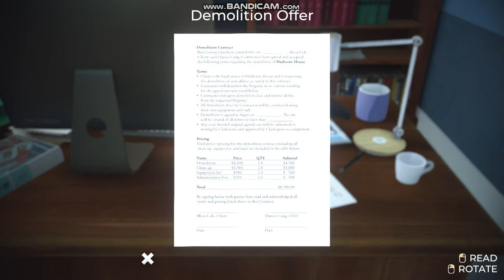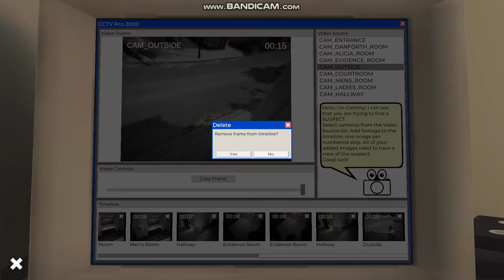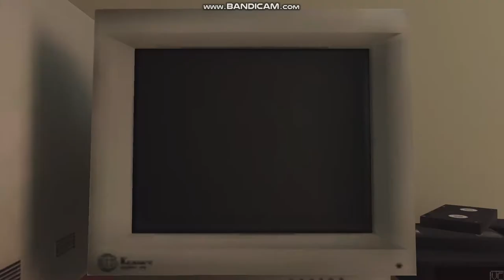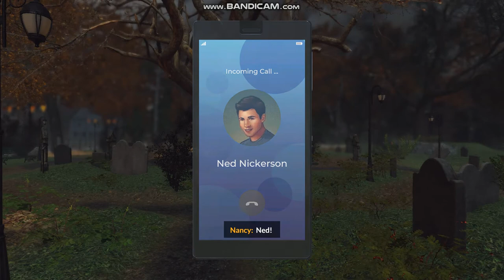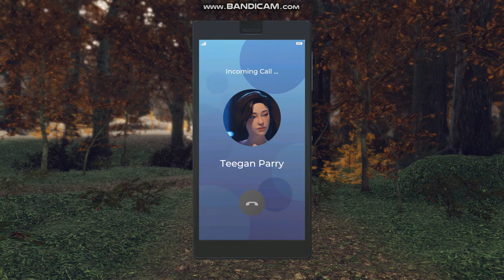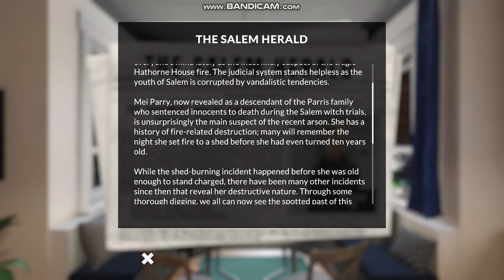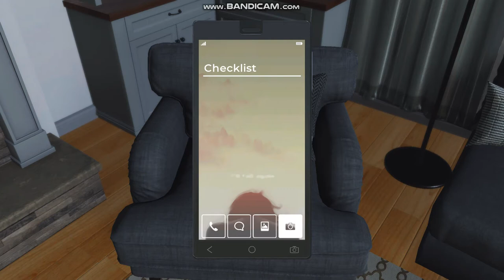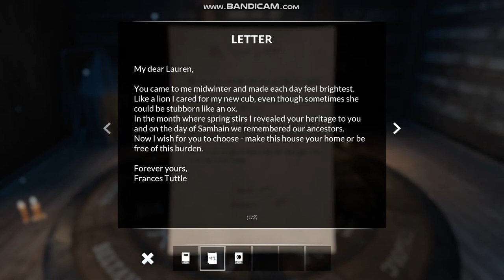Let's Play: Nancy Drew 33: Midnight in Salem Part 4 (FULL) (EVERYONE IS KEEPING A SECRET...)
Woah! We are getting somewhere! :D

And Mei is missing? Oh no.

Made some wrong turns in the maze, since the directions are so confusing!

Like where am I supposed to go? And which row am I supposed to read first?

And when do I start reading the rows?

Anyways, hope you guys enjoy!

Last part coming up, so yeah, guys!